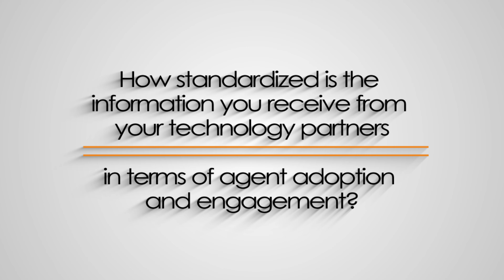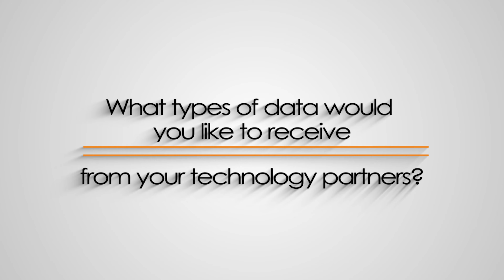Role of Standardized Data in Monitoring Tech Adoption and Engagement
Interview with Jeffrey Bratton
, MLS Manager at GAAR